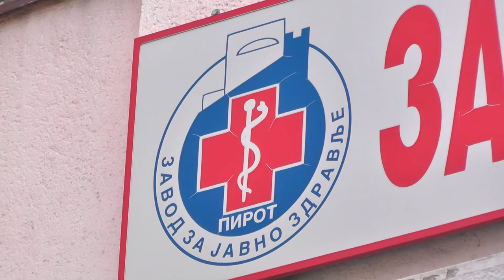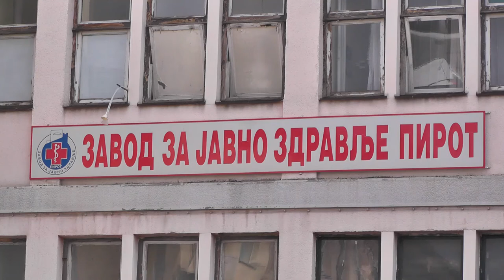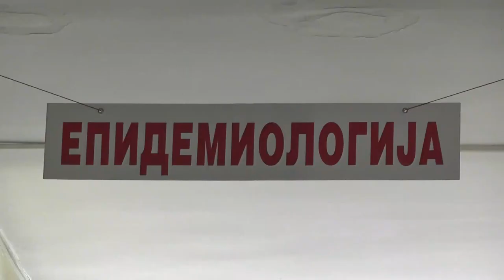ZZJZ: DO 29. MARTA POSLATO 26 UZORKA NA TORLAK